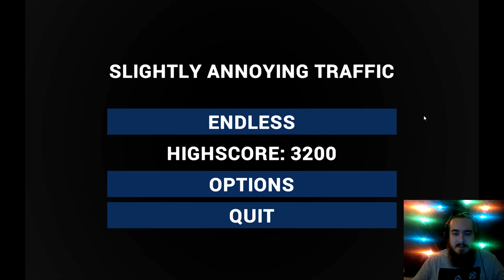Slightly annoying traffic gameplay #2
Thanks for hanging out everyone!! I had fun doing this challenge and am looking forward to more. Make sure you check out the channels below!